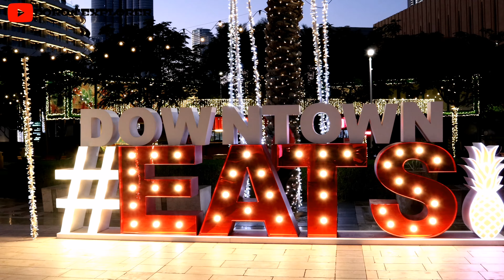DUBAI STREET FEST 2020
Celebrate Dubai Shopping Festival’s 25th anniversary at The Dubai Mall with a host of international street performers from the USA, Italy, Argentina, South Korea and beyond. With over 20 mind-blowing acts across 10 days, The Dubai Mall will be brought to life, providing incredible entertainment for the whole family to enjoy😍😂
Taonang selebrasyon ng dubai Street fest January 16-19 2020 enjoy watching😊😁